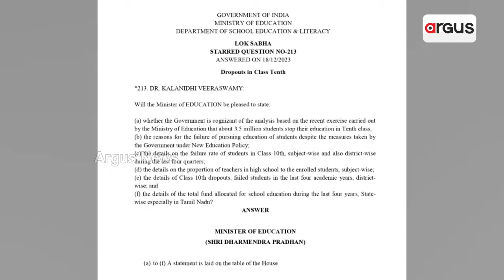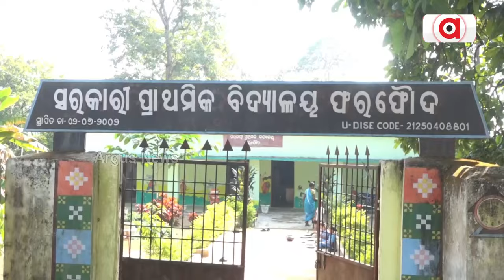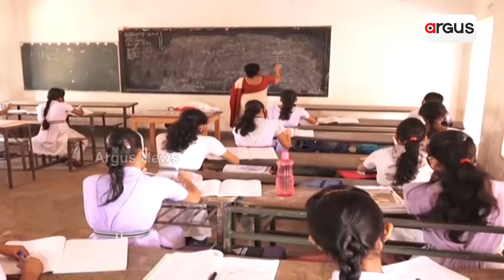ଚିନ୍ତା ବଢ଼ାଉଛି ଡ୍ରପ ଆଉଟଙ୍କ ସଂଖ୍ୟା || School || Students Drop Out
ଓଡ଼ିଶାର ପ୍ରାଚୁର୍ଯ୍ୟ ପଛର ପ୍ରକୃତ ସତ। ଅଧାରୁ ପାଠ ଛାଡ଼ୁଛନ୍ତି ପିଲା। ପାଠପଢ଼ାରେ ଡୋରି ବାନ୍ଧୁଛନ୍ତି ଛାତ୍ରଛାତ୍ରୀ । ଦଶମ ଶ୍ରେଣୀରେ ପାଠ ଛାଡ଼ିବା କ୍ଷେତ୍ରରେ ଓଡ଼ିଶା ସମଗ୍ର ଦେଶରେ ପ୍ରଥମ ।